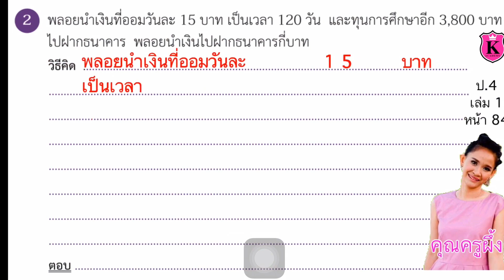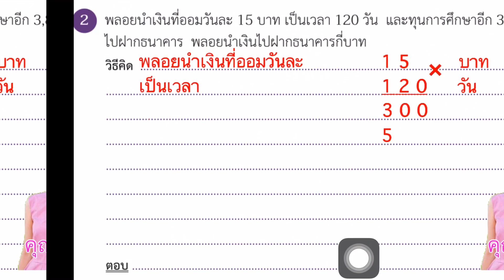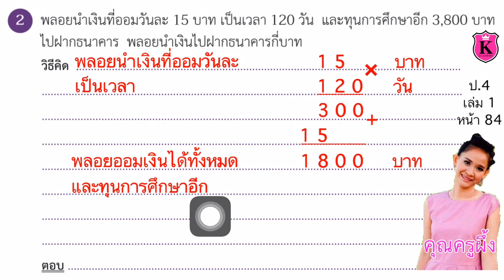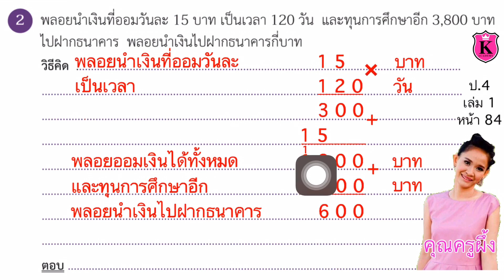คณิตศาสตร์ ป.4 เล่ม 1 หน้า 84 ข้อ 2 การบวก ลบ คูณ หารจำนวนนับ ลำดับขั้นการคำนวณ แก้โจทย์ปัญหา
การบวก ลบ คูณ หารจำนวนนับ
ลำดับขั้นการคำนวณ
แก้โจทย์ปัญหา
หาผลลัพธ์
แสดงวิธีทำ
เติมคำตอบ